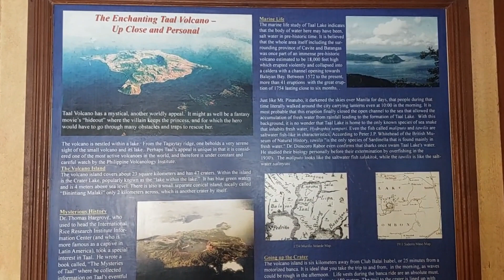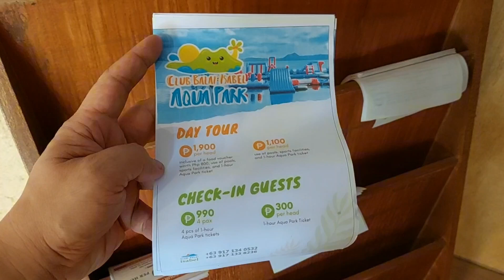CLUB BALAI ISABEL | A FAMILY COMFORT PLACE | OUR DAY 3 😀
infringement intended. I do not
 own the rights. Some
videos, music and pics belong/credit